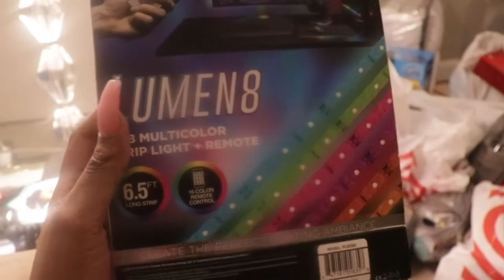VLOGMAS : DAY 2 - Early Christmas Shopping | PS5 sold out!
REALLY HOPING TO BRING REFRESHING RELATABLE CONTENT TO MY CHANNEL. AND BRING YOU GUYS ALONG MY INTERESTING SELF FINDING JOURNEY ON YOUTUBE.  HAVE A LOVELY DAY